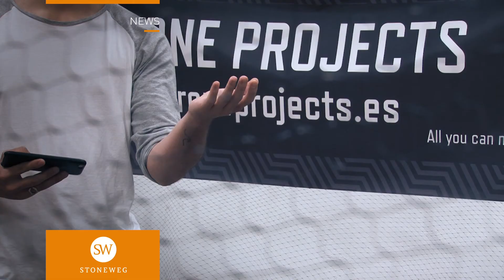Stoneweg News- Feria Inmotecnia Rent